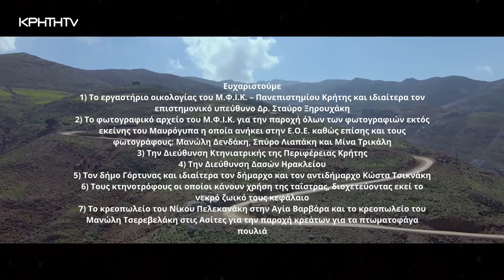ΚΑΛΑ ΘΑ ΠΑΕΙ ΑΥΤΟ | Κόφινας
Αυτή είναι σίγουρα η πιο διαφορετική εκπομπή που έχουμε κάνει ποτέ.
Γίναμε επίσημα ερευνητές για μια μέρα και ακολουθήσαμε τον ερευνητή του μουσείου φυσικής ιστορίας Σπύρο Λιαπάκη που ειδικεύεται στα πτωματοφάγα αρπακτικά πουλιά στο πεδίο.
Τι σημαίνει αυτό;
Πήγαμε στην ευρύτερη περιοχή του Κόφινα στην επίσημη ταΐστρα του Μουσείου Φυσικής Ιστορίας και προσπαθήσαμε να καταγράψουμε αυτή τη συγκλονιστική δράση.
Ταΐσαμε αυτά τα επιβλητικά πουλιά που έχουμε την τύχη να ζουν τόσο δίπλα μας και να μάθουμε τα πάντα για αυτά.
Κάτι που σίγουρα θα μείνει αξέχαστο και κάτι που σίγουρα πήγε πιο καλά από ποτέ.